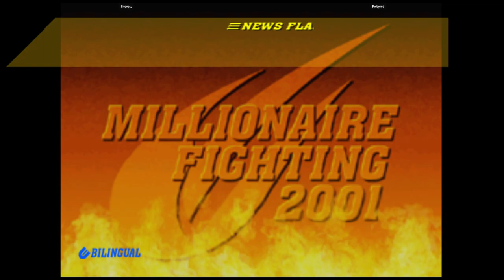CVS2 | Snover_ VS Rwbyred | 🇺🇸🇺🇸 Fightcade eSports